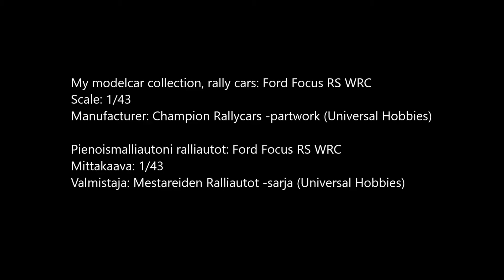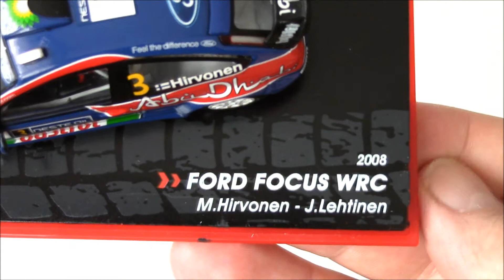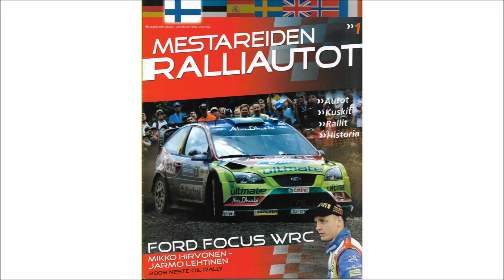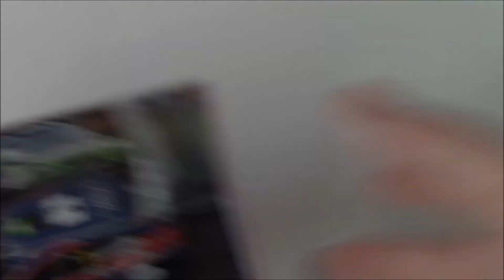My model car collection, rally cars: Ford Focus WRC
In this video I'm showing a 1/43 model of Ford Focus RS WRC rally car.

Tällä videolla esittelen 1/43 pienoismallin Ford Focus RS WRC ralliautosta.